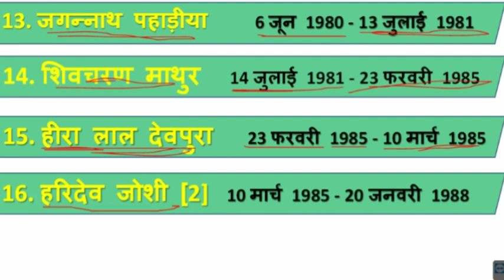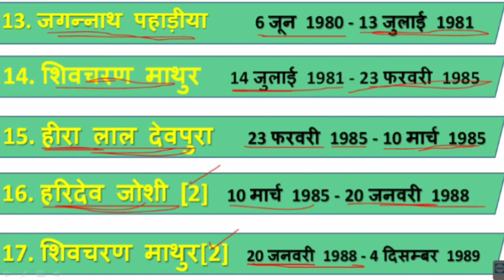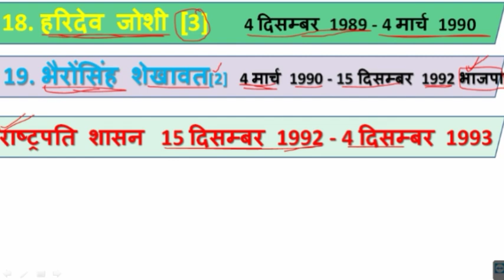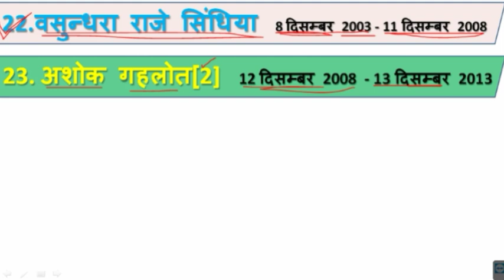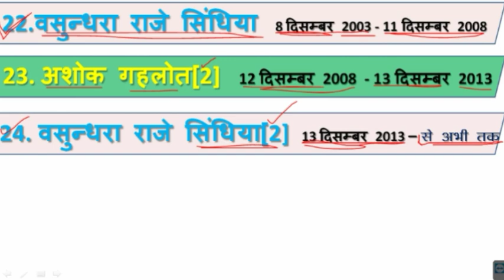राजस्थान के मुख्यमंत्रियों की सूची 1949 से लेकर अभी तक सभी मुख्यमंत्री एवं उनका कार्यकाल